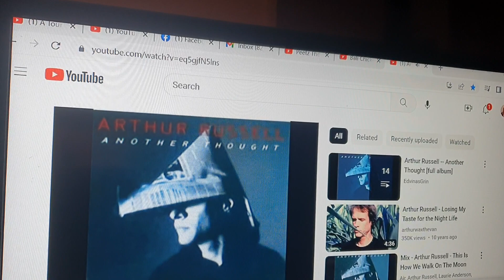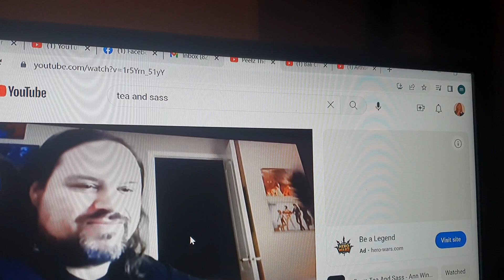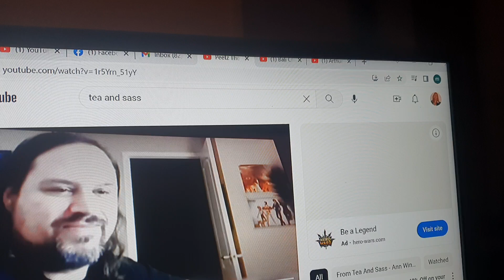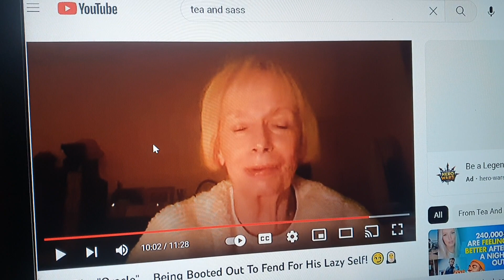SWEET PEOPLE, HOW BLESSED WE ARE TO MEET THEM. NICE ENDING TO THIS EVENING, SWEET@Ann65.